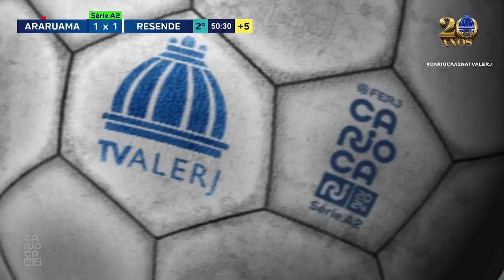Futebol Araruama x Resende - 22/06/24